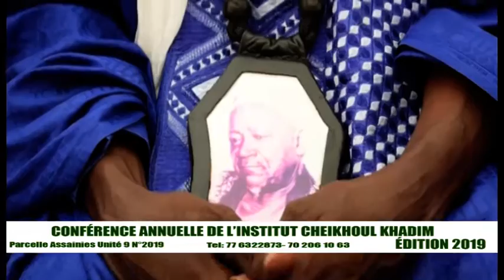CONFERENCE ANNUELLE DE L'INSTITUT ISLAMIQUE VHEIKHOUL KHADIM DE PARCELLE ASSAINIES